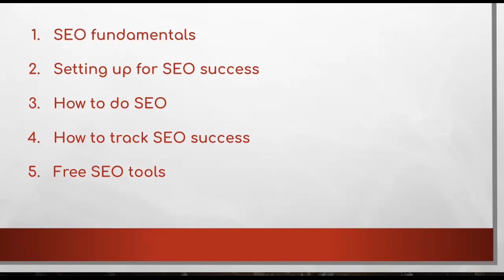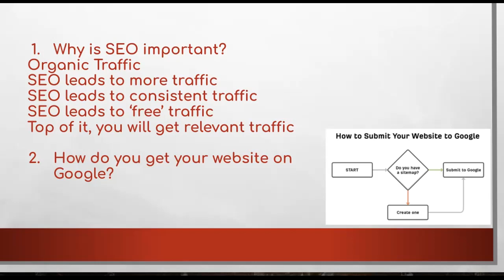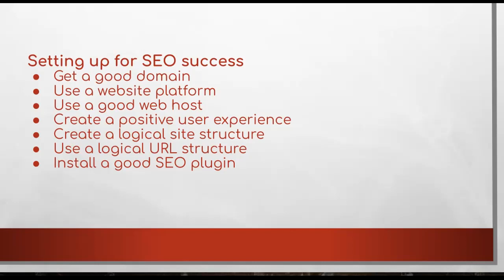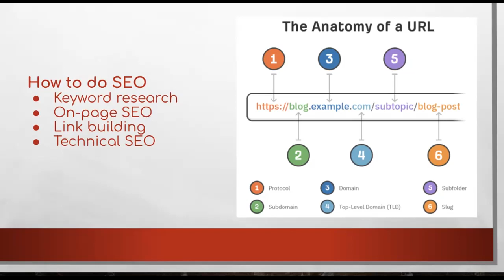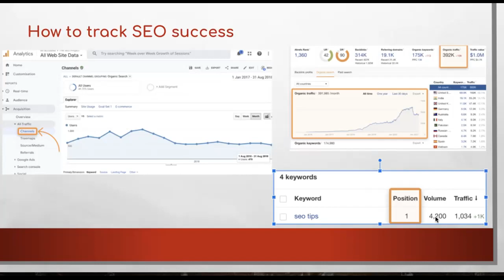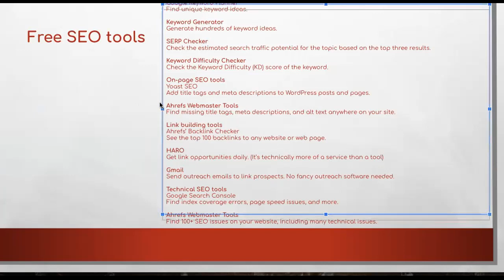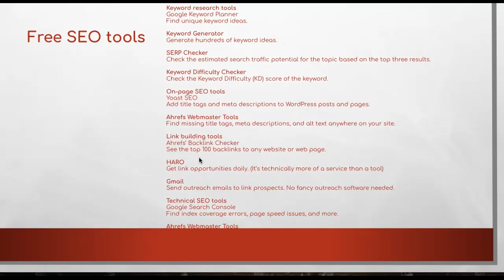How to build Your Own Digital Marketing Agency Session 10 | Basic to Advance SEO by Omer Mubeen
Trainer: Omer Mubeen

Topic:
- SEO
- SEO fundamentals
- Setting up for SEO success
- How to do SEO
- How to track SEO success

FREE TOOLS FOR SEO:
Find unique keyword ideas.

*Keyword Generator
Generate hundreds of keyword ideas.

*SERP Checker
Check the estimated search traffic potential for the topic based on the top three results.

*Keyword Difficulty Checker
Check the Keyword Difficulty (KD) score of the keyword.

*On-page SEO tools
Yoast SEO
Add title tags and meta descriptions to WordPress posts and pages.

*Ahrefs Webmaster Tools
Find missing title tags, meta descriptions, and alt text anywhere on your site.

*Link building tools
Ahrefs’ Backlink Checker
See the top 100 backlinks to any website or web page.

*HARO
Get link opportunities daily. (It’s technically more of a service than a tool)

*Gmail
Send outreach emails to link prospects. No fancy outreach software needed.

*Technical SEO tools
Find index coverage errors, page speed issues, and more.

*Ahrefs Webmaster Tools
Find 100+ SEO issues on your website, including many technical issues.